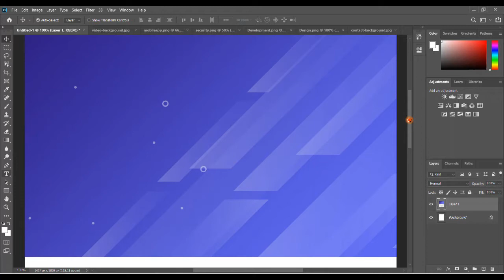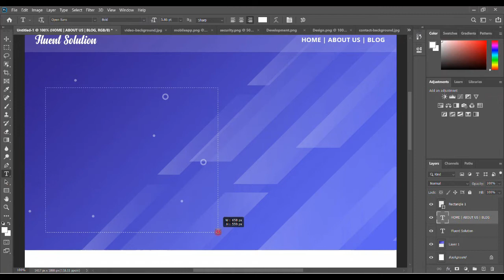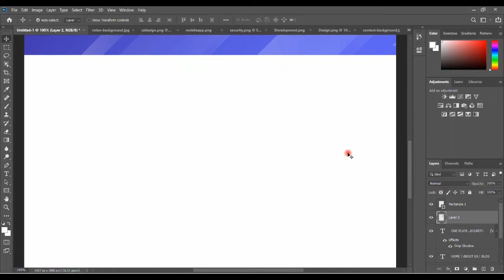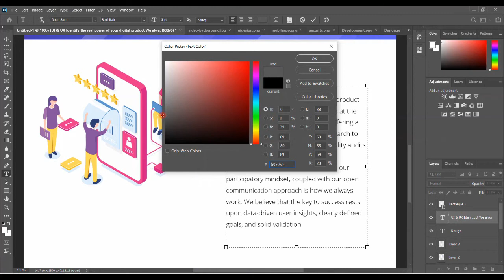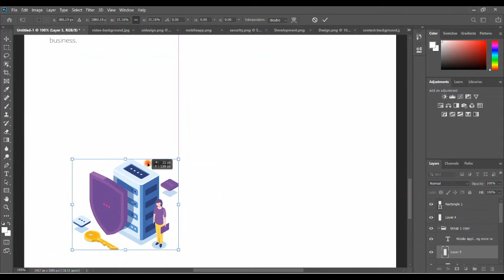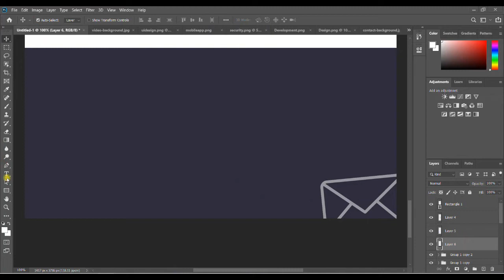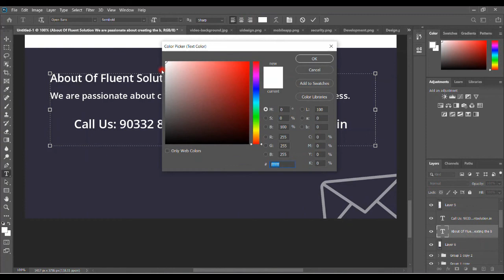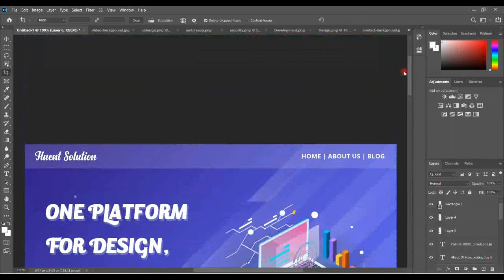landing page template design with photoshop || template design using Photoshop || graphic design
How to Create landing page template design with photoshop in this video how to create template design using Photoshop graphic design simple way to create landing page template design in UI Design learn step by step to create your own template with Photoshop CC
avadh tutor